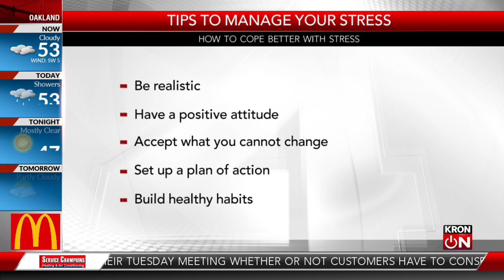National Stress Awareness Month: How to cope with daily challenges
If stress is making you sick, for National Stress Awareness Month, our health expert, Karen Owoc, is here with some ways to help you cope better with life’s daily challenges.